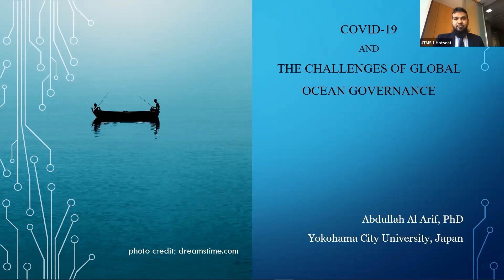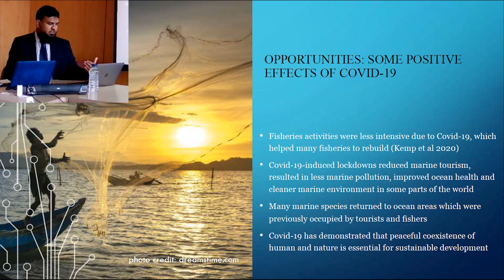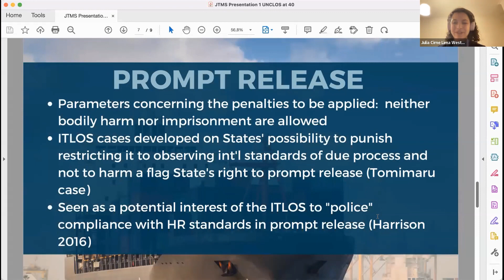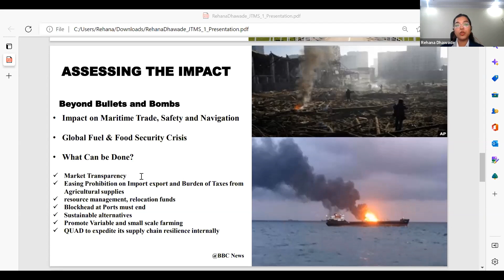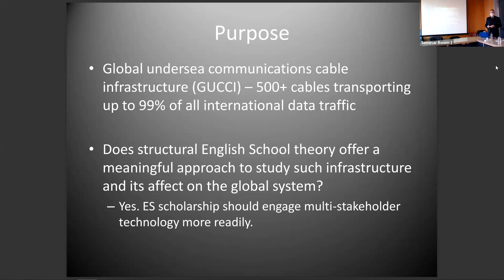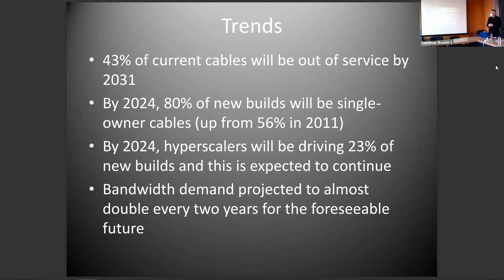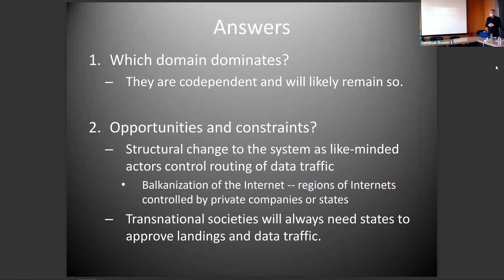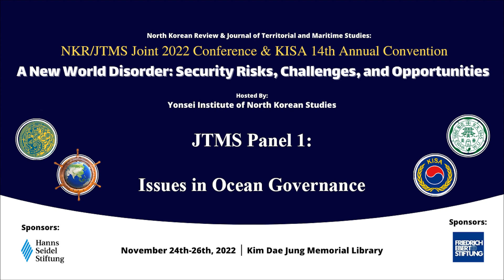JTMS Panel 1 | Issues in Ocean Governance | NKR/JTMS/KISA Conference 2022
The NKR/JTMS Joint Conference & KISA 14th Annual Convention was held from November 24-26th, 2022 at the Kim Dae Jung Presidential Library in Seoul, South Korea. The theme of this year's conference was: “A New World Disorder: Security Risks, Challenges, and Opportunities.”

Please enjoy this record of JTMS Panel 1: Issues in Ocean Governance.
Chair: Sean O'malley
Panelists: Abdullah Al Arif, Julia Cirne Lima Weston, Rehana Dhawade, Sean O'Malley
Discussant: Mariam Mageladze